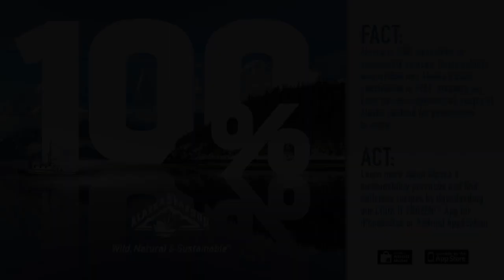At Brussels, buyers learn about high salmon, tuna prices and what to expect going foward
The 2013 European Seafood Exposition opened today at the Expo Center in Brussels, Belgium and expects to host over 20,000 attendees over the three-day event that concludes on Thursday April 25, 2013.

Reports indicate that despite the economic woes that have plauged the EU; attendence at the show appears strong so far.

Meanwhile a series were held that discussed the high market prices of salmon and tuna that described a series of factors have lead to the pricing situations in each of those markets.  All in all the message so far for buyers that need to take on commitments is that the higher prices are just where the market is at the moment.